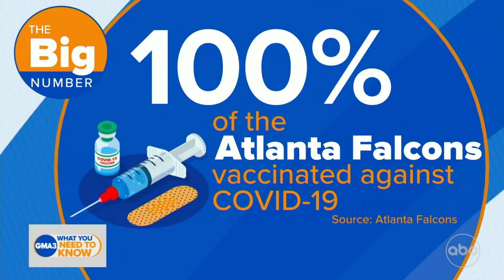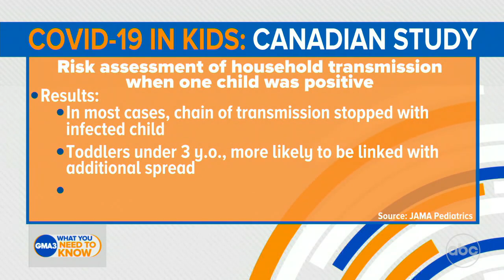Closer look at COVID-19 transmission risk in kids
ABC News chief medical correspondent Dr. Jen Ashton shares the results of a Canadian study that ​​looked at the assessed risk of household transmission when one child was positive.